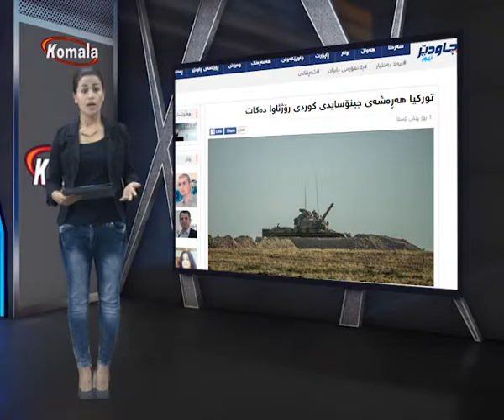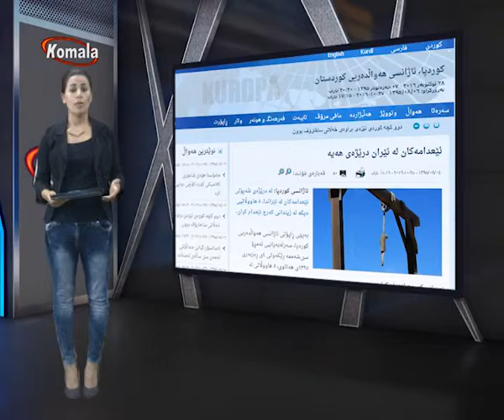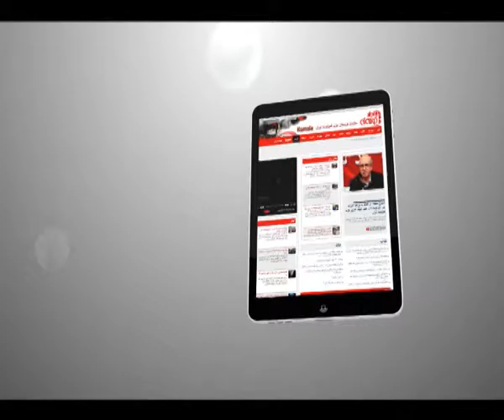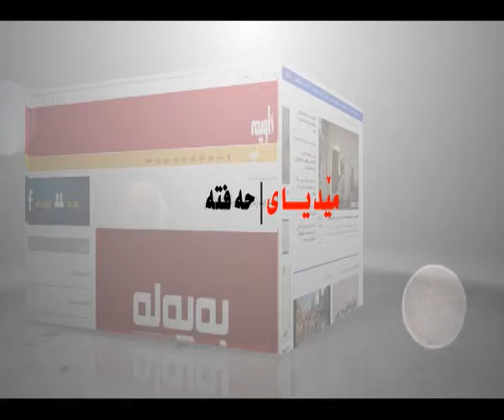میدیای حه فته 09.08.95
چاو خشاندنیک به سه ر روژنامه گوفارو سایته کان دا